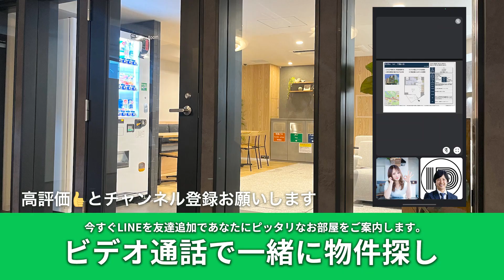【高田馬場駅の賃貸】 クロスレジデンス高田馬場 1LDK 40.26m²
風通しのいい2面バルコニー

🤍礼金0！フリーレント1ヶ月！
🤍24年1月完成の新築マンション

東京メトロ東西線高田馬場駅/徒歩6分
副都心線西早稲田駅/徒歩5分
山手線高田馬場駅/徒歩10分

1LDK 40.26m²

賃料 ¥200,000
管理費 ¥12,000

敷金1ヶ月 / 礼金0

物件No.YT-0580

◎周辺環境
スーパー：まいばすけっと早稲田三丁目店241m
スーパー：ワイズマート650m
コンビニ：ファミリーマート西早稲田店118m
ドラッグストア：スギ薬局高田馬場店188m

__敷金 ¥200,000
__礼金 ¥0
__前家賃 ¥0
__前管理費 ¥12,000
__仲介手数料 ¥0※
__保証料 ¥106,000
※仲介手数料は当社社内審査通過の方の金額となります。